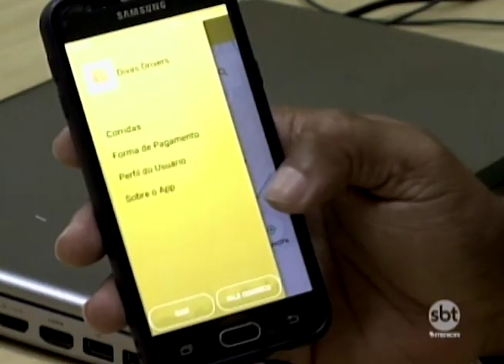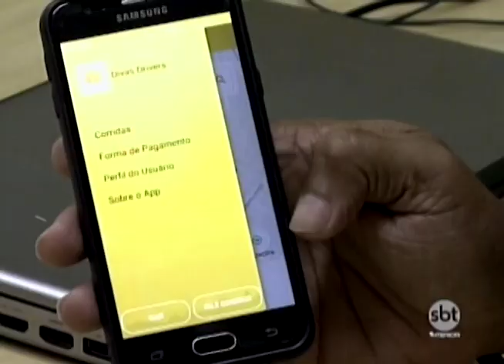Novo aplicativo de transporte é voltado apenas para mulheres; entenda